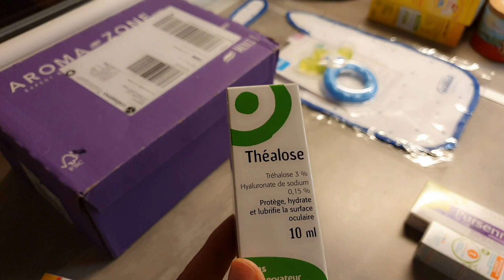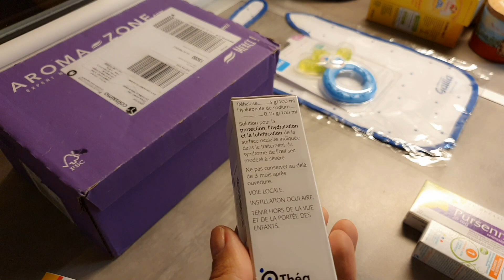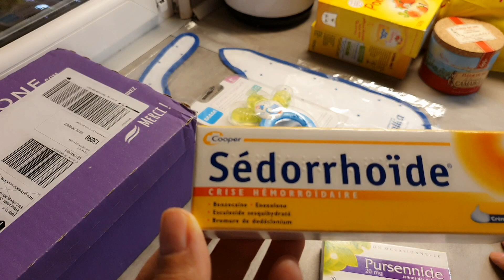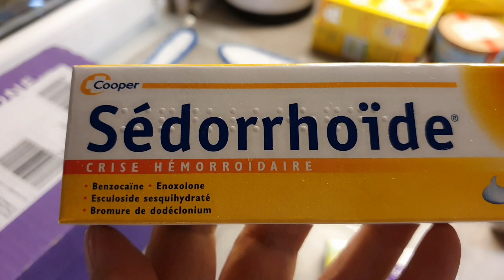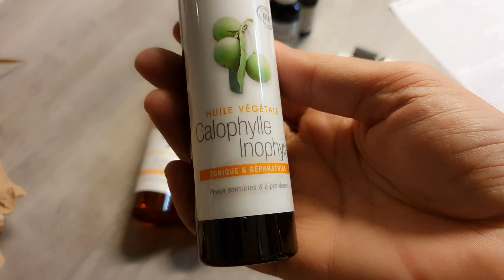Омлет и телятина/ По пустым улочкам Экс ан Прованс ноябрь 2020/Посылка Арома Зона Aroma Zone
Привет 👋, очередной влог. Намешала всего😇